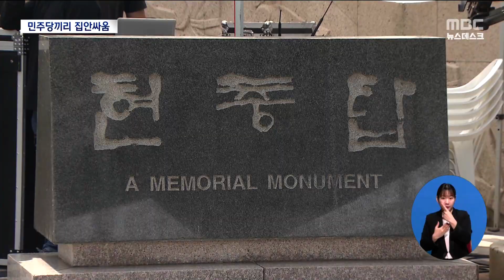국회의원 간 갈등이 시의회까지 확산[목포MBC 뉴스데스크]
(앵커)
한편 여수를 지역구로 하는
민주당 소속 두 국회의원들은 최근 지역 현안 마다
의견을 달리하면서 불협화음을 내고 있습니다.

두 국회의원들의 이 같은 첨예한 갈등이
시의회로 옮겨 붙으면서 의회까지 양분되는
모습입니다.

(기자)

지역 사회 내에서
의견 차이를 좁히지 못한 채 공전하고 있는
여수시 공공 의료 시설 확충 방안.

여수시 갑 주철현, 을 김회재 의원은
각자의 방식 만을 고집하며 지역 내에서
지리한 여론전을 펼치고 있습니다.

최근 지역 내 피로감이 커지면서
시민사회가 나서 토론을 통한
교차점을 찾아 보려고도 했지만
첨예한 신경전만 반복되다 결국 무산됐습니다.

이 두 국회의원은 그 동안
다른 현안을 두고도 사사건건 충돌해오고 있습니다.

여수세계박람회장 사후활용 방안, 여수시청사 통합,
여수 현충탑 건립 등 현안마다 방법론을 달리하며
대립각을 세워 왔습니다.

더 큰 문제는 두 국회의원들의
소모적 신경전이
각 지역구 시의원들에게까지 확산되고 있다는 점 입니다.

지난 226회 여수시의회 1차 본회의에서는
순천대 의대 설립을 촉구하는 결의안 채택에 반대하며
여수시 갑 지역구에 포함된 시의원들이
본회의장을 집단 퇴장하는
보기 드문 상황이 연출되기도 했습니다.

최근에는 여수시의회 원내대표를 두고도 한 행사장에서
갑˙을 지역 민주당 당적의 시의원들 간 갈등이
표면화하기도 했습니다.

국회의원들의 갈등이
결국 여수시 의회로 까지 확장하면서
사사건건 소모적인 갑˙을 대전이 벌어지고 있는 겁니다.

여수시의회 의원들 역시 두 국회의원들의 신경전에
극심한 피로감을 호소하고 있습니다.

◀ＩＮＴ▶  문갑태 여수시의원
"주요 의제 처리에서 갑과 을의 입장이 서로 달라서 애매하고 난해한데 그것이 과연 우리 시에 무슨 도움이 될 것인지 지방자치는 지역 의원들이 결정해야 됨에도 불구하고 현재 국회의원들의 눈치를 보고 있는
현 실정이어서 절대 바람직한 지방정치는 아니다."

사정이 이렇다보니
 차라리 내년 총선에서 여수시 선거구 국회의원
의석 수가  한석으로 줄어드는 것이 나을 수 있다는
푸념까지 나올 정도입니다.

◀ＩＮＴ▶ 김대희 여수YMCA 사무총장
"시민들은 차라리 한석으로 가자 두석 가서 얻는 효과나 한석으로 얻는 효과나 오히려 한석이 편할 수 있다는 이야기가 나올 정도로 두 국회의원들의 어떤 정책 상황을 놓고 갈등하는 구조는 개선이 꼭 필요하다고 봅니다."

여수시 갑과 을 지역구 국회의원들 간
정치적 셈법이 더해진 갈등 프레임에
지방 의회마저 갇힌 채 출구를 찾지 못하면서
지역 사회 내 피로감만 커지고 있습니다.